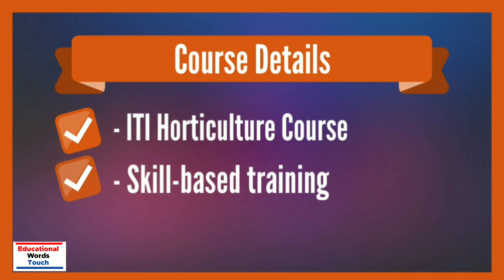Horticulture - ITI Course | 10th ke baad | Eligibility | Duration | Job Profile | Subject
Hi,

In this video I will discuss about 10th ke baad kya kare (Horticulture Course in Hindi).